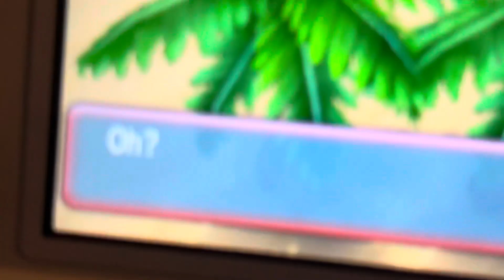:+:my shiny dream team:+:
Great day for me :-)
(I named my heracross after one of my closest, dearest friends who passed awhile ago because heracross was his favorite Pokémon. So it’s very special to me )